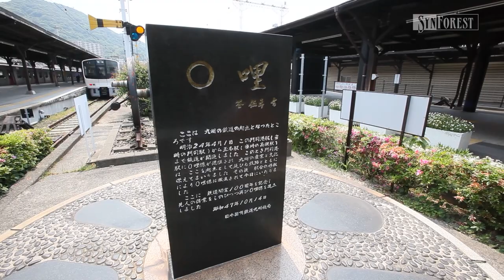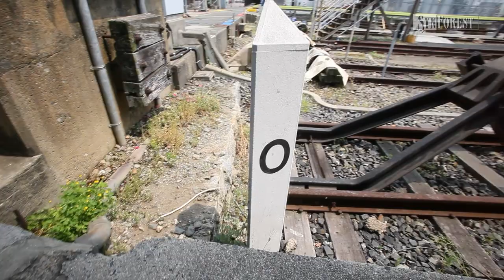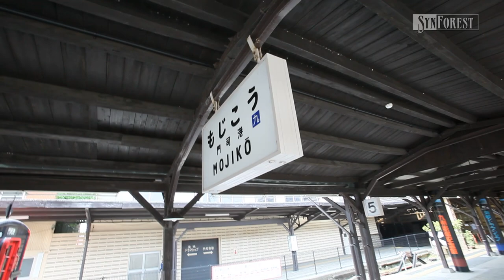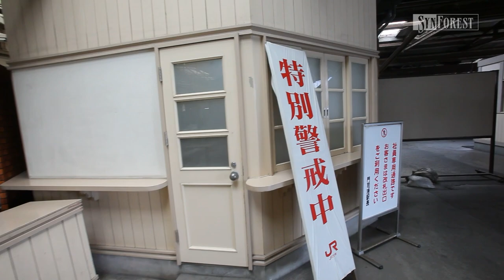【鉄道】駅歩き : 鹿児島本線 門司港駅［福岡県］九州の玄関駅・ホーム編 | 5月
九州の玄関駅・ホーム編「鹿児島本線 門司港駅」(福岡県)。1891年(明治24年)開業[1942年までの名称は門司駅]、駅舎は国の重要文化財。2012年秋から改修を予定。改札正面にある幸福の泉から始まり、0キロポストや長く連なるホームを歩きます。ホームから振り返ると外観編では見えなかった駅西側も見えてきます。2012年5月撮影。

"Kagoshima Main Line Mojiko Station" (Fukuoka Prefecture) : Entrance station of Kyushu (Platform part) / May 2012 shooting (Steadicam)
Train & station video archive library from Japan.

◆佐々倉実の「駅歩き」シリーズ 再生リスト
ステディカムによる主観移動で、まるで自分が現地を旅するかのように日本各地の駅を歩きます。一度は行ってみたい「人気の駅」や「おすすめの駅舎」をお楽しみください！

◆鉄道カメラマン「佐々倉実」撮影のBlu-ray/DVDシリーズ

佐々倉実 x シンフォレスト x SFシアター